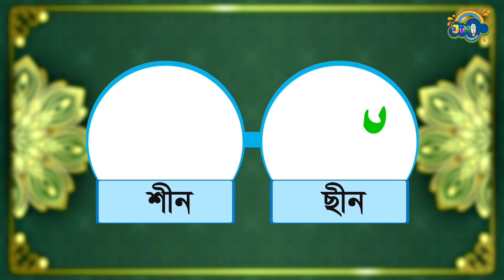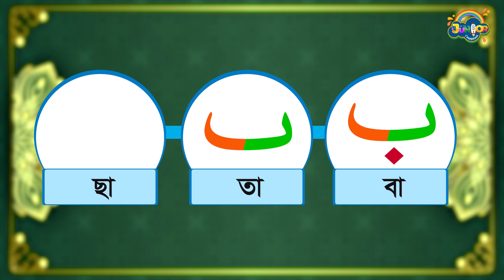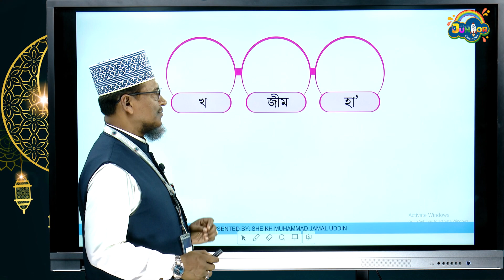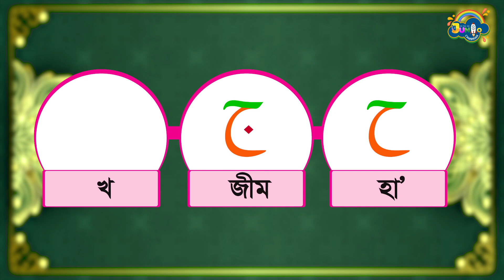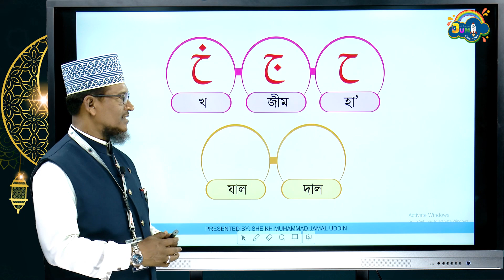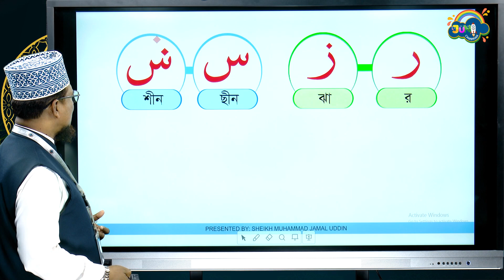আলিফ, বা, তা, ছা লেখা শিখি | কুরআন শিক্ষা | পর্ব- ০২ | ২৪ ঘন্টায় কুরআন শিক্ষা পদ্ধতি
আমাদের আজকের ক্লাসটি করার মাধ্যমে শিখতে পারবেন আরবি হরফ। শুধু শেখাই নয় বরং হরফ চিনতে যে সমস্যা হয় তাও সমাধান হয়ে যাবে আজকের ক্লাসটি করার মাধ্যমে।

আর আপনি যদি একজন বাবা বা মা হন এবং আপনার যদি কোরআন সন্তান থাকে তাহলে আগে নিজে কুরআন শিখুন তারপর তাকে কোরআন শিক্ষা দিন। কেননা, আপনার মাধ্যমে সে দ্রুত শিখবে অন্য হুজুর বা শিক্ষকের কাছে এত দ্রুত শিখতে পাড়বে না।

পাশাপাশি, এই রমজানে শুদ্ধভাবে কোরআন শিখে জীবনকে বরকতময় করে তুলতে আজই এনরোল করে নিন, Junior Cambrian এর “কুরআন পড়ি জীবন গড়ি” কোর্সটি। 😊😊

বিস্তারিত জানতে কল করুনঃ 📞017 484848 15

৭৫% ছাড়ে আমাদের বর্তমান মূল্য মাত্র ৬২৫ টাকা।  অফারটি পেতে এই QuranJC75 কোডটি ব্যবহার করুন।

Connect with Junior Cambrian on social media for the latest offers, promos, free online classes, and much more: